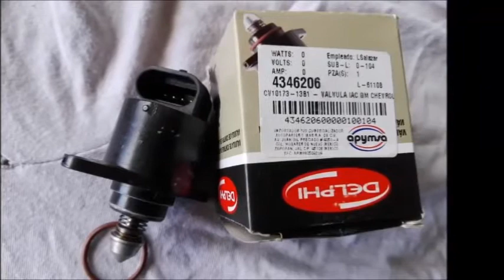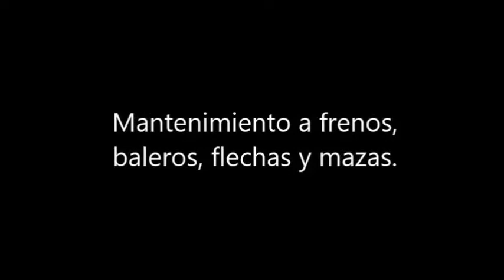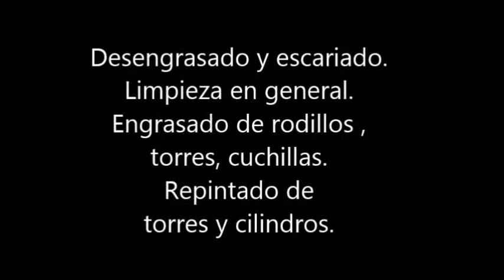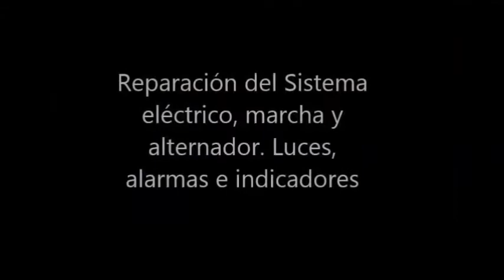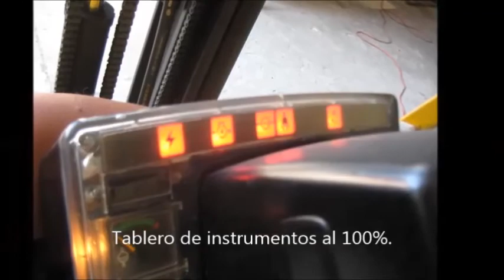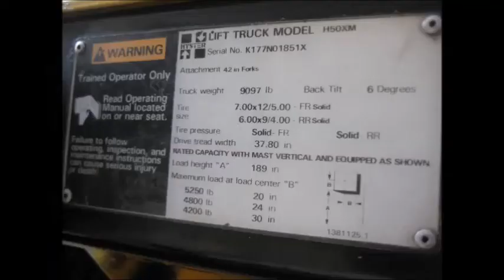Mantenimiento Integral de Montacargas Hyster. Buque Tarasco